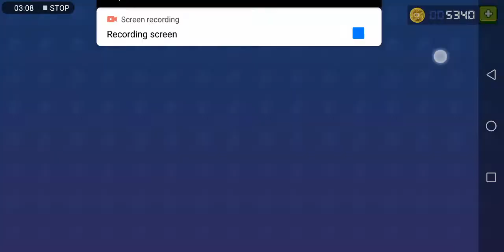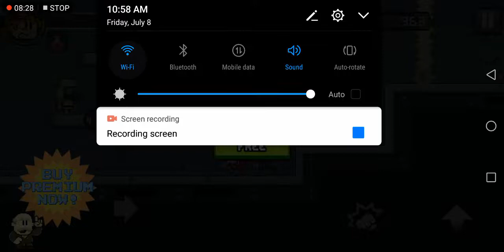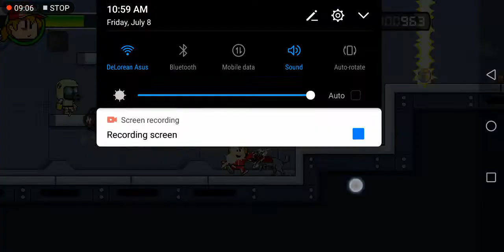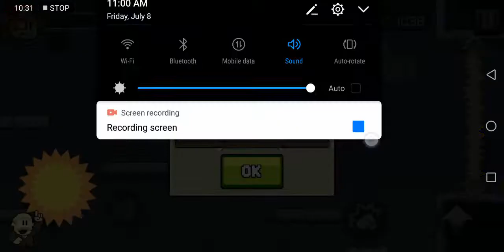Dan The Man x jet pack joyride